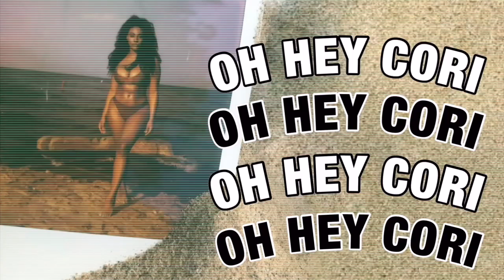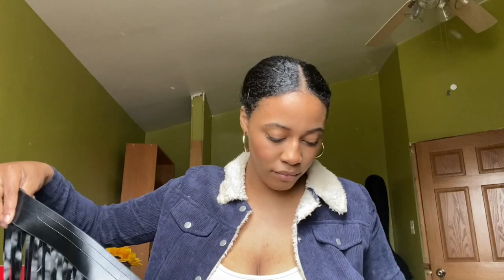SHEIN HAUL || FESTIVAL SZN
SHEIN is hosting its second annual virtual music festival, SHEINtogetherfest, on Sunday, May 2!